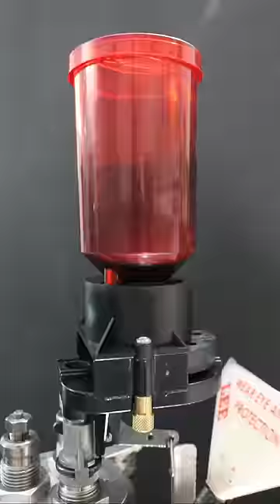Reloading 9mm ammo in 1 minute with Pro 1000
Lee Pro 1000 on a single round. This time on a 9x19mm / 9mm luger. I hope you enjoy this.

Reloading involves inherent risk so you should always follow the published safety guidelines an instructions for tools, bullet, and or propellant manufactures.  We will not be held liable for any injury to yourself or others, or damage to your firearms resulting from attempting anything shown here.